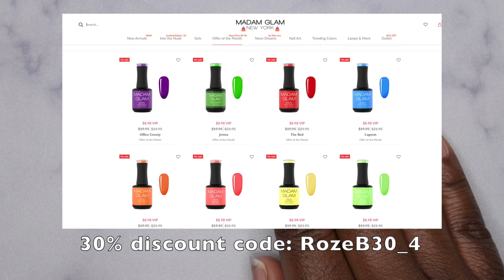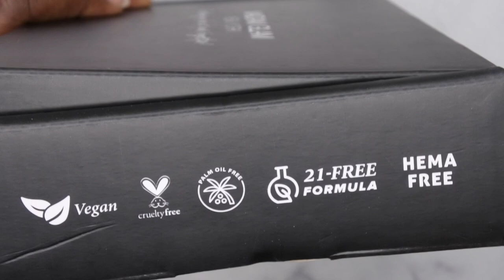How to Apply Bling to Press On Nails | Madam Glam 9th Anniversary/Birthday Nails | Blinged Out Nails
Hello happy people. Today I'll doing a press on set in Honor of Madam Glam's 9th Birthday/Anniversary!

🤑If you miss the sale you can still enjoy 30% using my code: RozeB30_4

Base and Top Coat

Stiletto Nail Tips
Bling Gel
Marble Mixing Plate
Nail Stand
Glue Dots
Nail Art Brush
Chain Stickers
Bling box

Roze's Amazon Deals
My Must Have Nail Essentials
Nail Art Storage and Organization
My Favorite Gel X Nail Kits
Nail Art Supplies
Filming Equipment